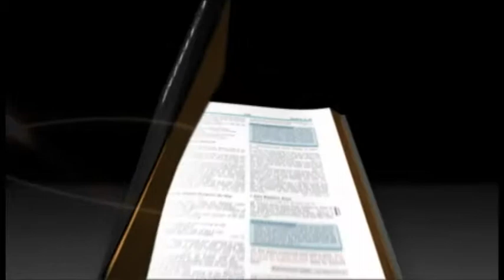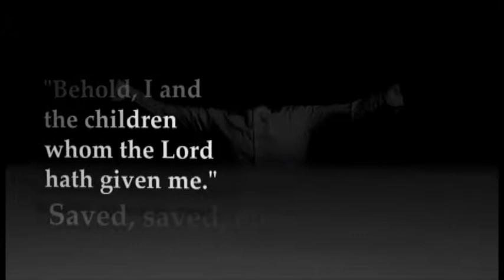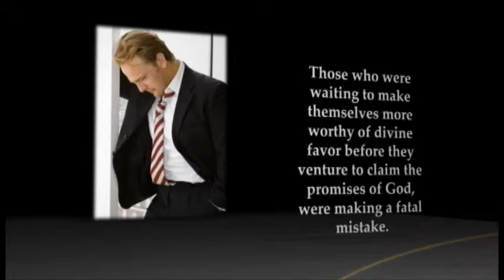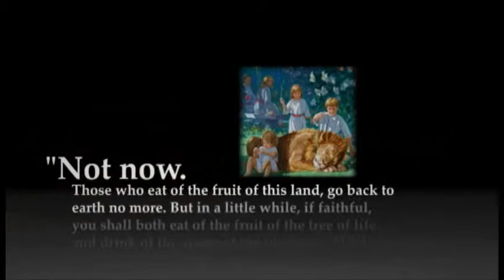Ellen White: Testimonies for the Church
WATCH THE VIDEO CHECK THE BLOG... IT'S COMING!!!